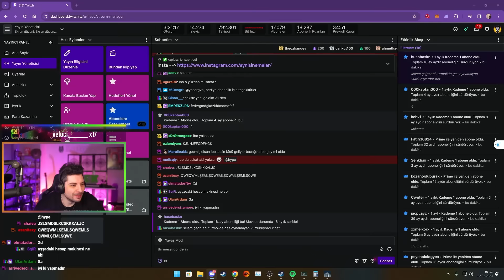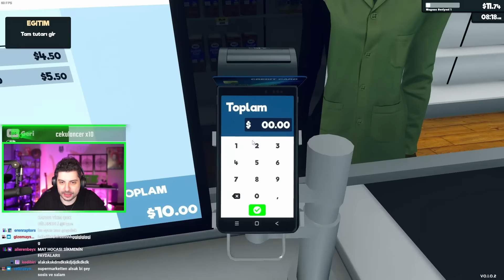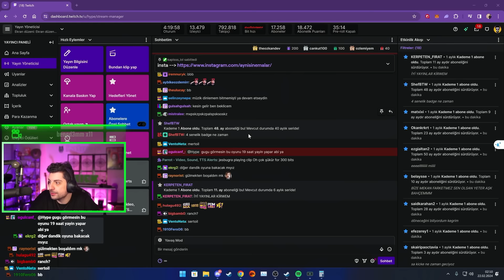BÜTÜN REYONLARIMIZDA %90 İNDİRİM BAŞLADI! Süpermarket Simülatör 1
Menüde asla veresiye vermeyen ve sürekli sakızları çalınan bakkal sahibi Kegri abiyle birlikte Süpermarket Simülatör var!